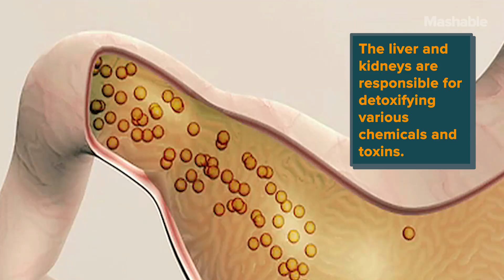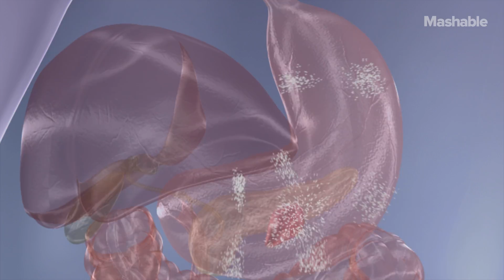Should You Spend Money on Juice Cleanses? - Sharp Science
In 2015, the pressed-juice industry was estimated at $100 million a year. With the trend seemingly on the rise, the question lingers: do juice cleanses and detoxes work?

We asked Doctor Mikhail Varshavski, a family medicine physician at Overlook Medical Center who's also known as Doctor Mike, what his take was on the expensive health trend.